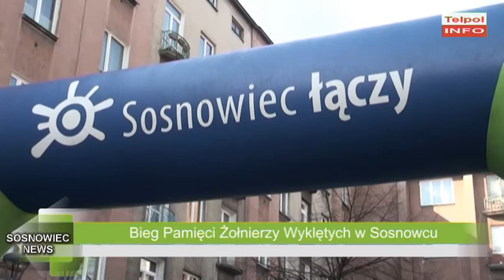Bieg Pamięci Żołnierzy Wyklętych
Chociaż dystans to niespełna 2 kilometry, to w tym dniu nie był on najważniejszy. W Sosnowcu już po raz szósty ponad 400 osób wzięło w Biegu Pamięci Żołnierzy Wyklętych.